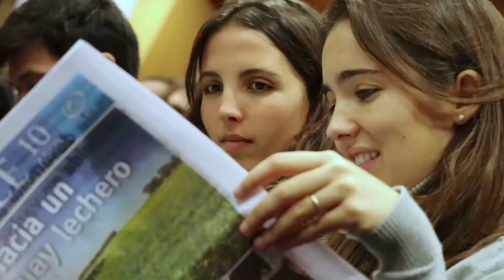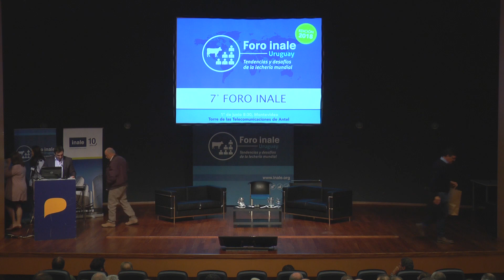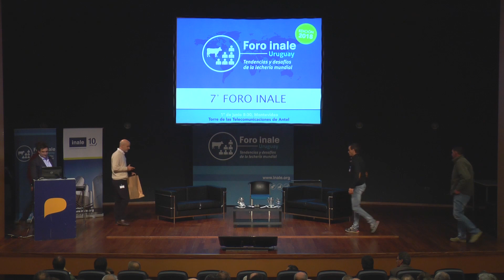Reconocimientos INALE 2018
Representantes de la Sociedad de Fomento Rural La Casilla y  de la Sociedad de Productores de Leche de San Ramón cuentan las experiencias de trabajo por las cuales fueron reconocidas durante el Foro INALE 2018.
Como en años anteriores, INALE reconoció el trabajo y la dedicación de periodistas del agro.
Al conmemorar 10 años se entregaron reconocimientos a intregrantes del Consejo directivo del instituto.